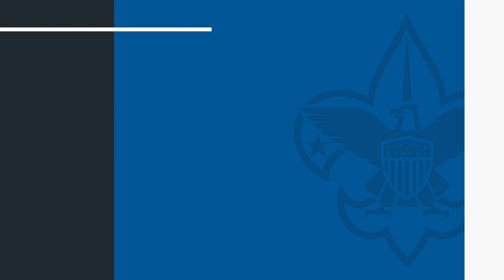3 Minute Update: June 27, 2024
Hey everyone! I’m Tyler Matthews coming to you from week 2 of summer camp at Beaumont Scout Reservation. Lots of great news this week, so let’s get right into it!

Despite enjoying this beautiful summer weather, it’s already time to start thinking about all the things happening this fall! Fall kickoff meetings are starting soon in a neighborhood near you. July 24th in Ohio City, July 25th in Solon, July 31st in Shaker Heights, August 1st in both Parma and Mentor, and August 3rd at Firelands Scout reservation. More information will be released in the coming weeks, but for now you can reach out to your Unit Service Executive with any questions.

Popcorn is also right around the corner! If your unit has not committed to this year’s popcorn sale yet, now is the time! To register for the sale and to see dates for popcorn trainings head over Additionally, if your unit did not sell popcorn last year, but is thinking about getting back into it this year, reach out to Heather for a special offer.

It’s time for our annual Scouting for Food drive! Over 2 weekends in august, scouts will ask the community to donate food for our local food pantries! Door hangers will be available using the link on the council calendar, and patches will be available soon. Reach out to Chelsea with any questions.

The CLE Flag Project invites artists, designers, and Greater Cleveland community members to submit flag designs that capture the city's unique pride and spirit in a contest for a new city flag. Submissions are open and will be accepted online or via mail until July 19. The top three finalists will receive $1,000 each, with the winner receiving an additional $2,000.

The Adventure Lab Fall Program Guide is now LIVE!  Check it out at CLEadventurelab.org!  You can also sign up for our Summer Badge Lab series, offering over 2 dozen different badges in July and August, through the calendar link on CLEadventurelab.org!

Next up is a Leave No Trace Level I Instructor course, open to registered members 18 or older. This course is ideal for people who would like to teach Leave No Trace to others in the unit or in the community. Registration is limited to 12 attendees.

Second is a Leave No Trace Recreational Skills course. It provides practical knowledge that units can use on high adventure treks, backpacking trips or even in Cub Scout outdoor programs. This course is open to youth members ages 14-17 in addition to adults 18 or older. It also fulfills the requirement for the National Medal for Outdoor Achievement, part of the National Outdoor Awards program. Registration for this course is limited to 24 attendees. Navigate your way to the council calendar for more information and to register. Send your questions to Joe

The FEST is happening on Sunday, August 4th. Volunteers are needed to help with the mobile climbing wall, scouting activities, and the evening mass procession. Register at theFEST.us and send your questions to Anthony DaFonseca.

That’s it for this week! Stay prepared, stay adventurous, and keep the spirit of Scouting alive!